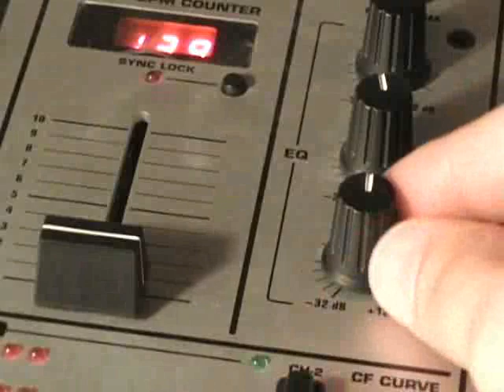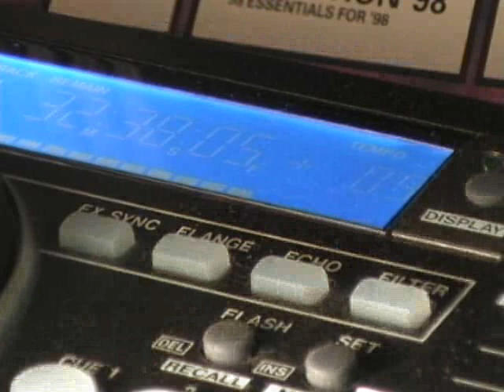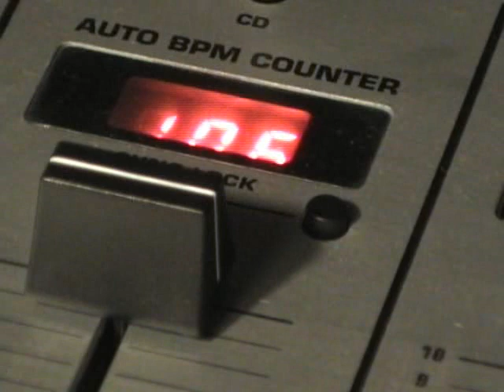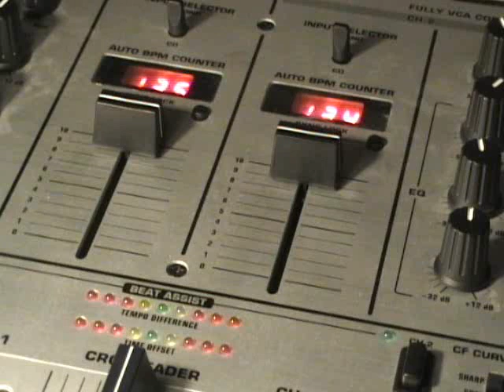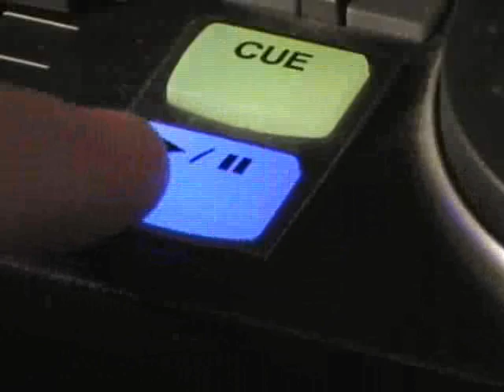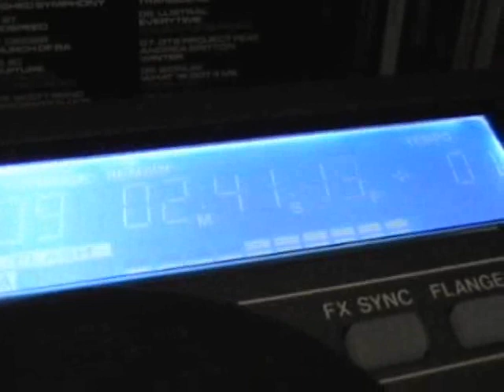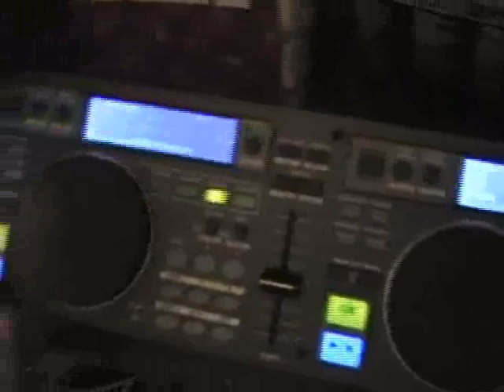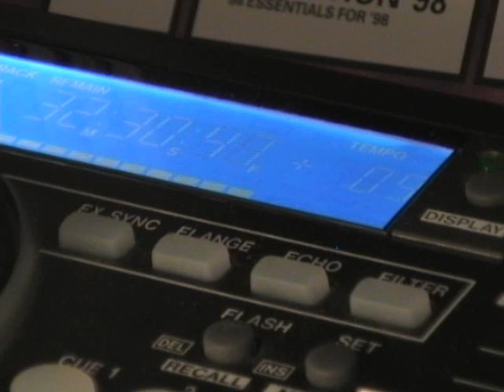Big Brother Dance Mix - DJ Mark Almond Ibiza House Radio 1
Filmed from various angles and edited to the music just to give you guys something to watch! Performed live on CDJ1700 Tascam decks. Featuring all the hot dance tunes for June 08. This Mix Kicks, with new single called Screw You from Former Big Brother winner, Kate Lawler. Enjoy!!!